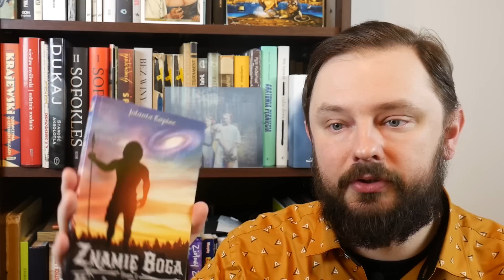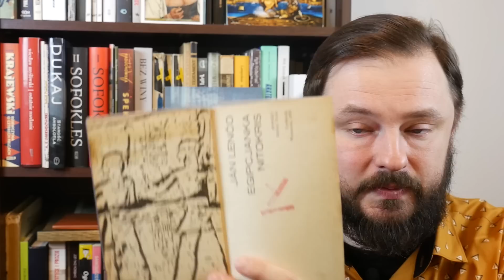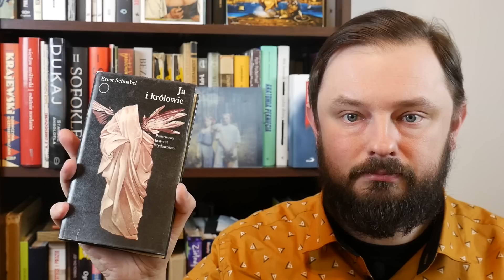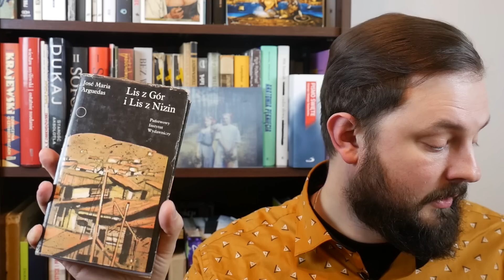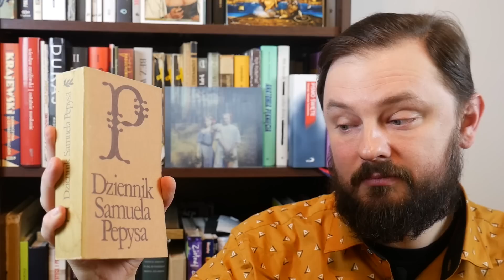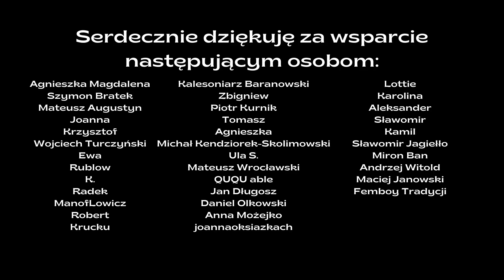Wiosenny Book Haul i openboxing 2023 | Vlog | Grafzero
W dzisiejszym Book Haulu new age i ludzie pierwotni, bunt tkaczy śląskich, klasyk i nagrodzony reportaż. A poza tym otwieranie paczek ze starociami i nie tylko. Zaprasza Grafzero vlog literacki!

02:11 - "Opowiadania z Doliny Muminków" Tove Jansson
04:15 - "Znamię boga. Kraina Andona" Jolanta Kupiec
07:30 - "Tkacze" Gerhart Hauptmann
11:20 - "Nie ma" Mariusz Szczygieł
15:00 - Fiodor Dostojewski "Bracia Karamazow"
19:23 - Unboxing
33:40 - Co dalej?